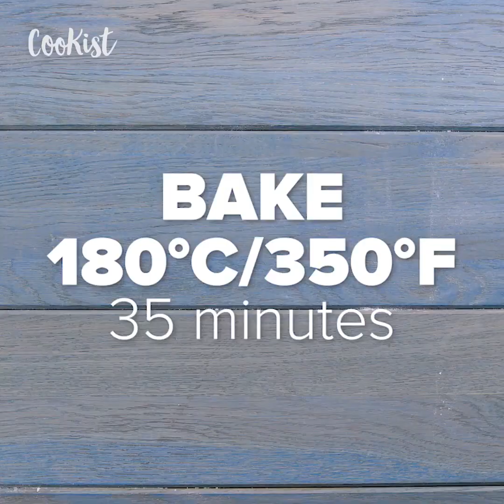Fluffy bread: how to prepare in a few and simple steps!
The perfect alternative to the usual bread!

INGREDIENTS
150ml (1/2 cup) milk
150ml (1/2 cup) water
7g dry yeast
1 tbsp sugar
600g (5 cups) flour
1 tsp salt
2 egg yolk
Black and white sesame seeds
 METHOD

In a bowl mix together warm milk, water, sugar and yeast. Add in flour and salt. Let the dough rest for about 2 hours.
Divide the dough into 2 portions and roll them out.
Transfer to the baking pan, cover it and let it rest for another 15 minutes. Smear with egg yolks and sprinkle with sesame seeds.